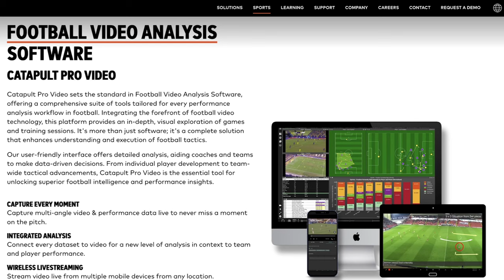Elite SOC Teams Rely on These 4 Steps for Defensive Success | Pt.1 SOC Success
You can't build the world's best security operations team if you don't have a solid foundation to work from. In this video, John Hubbard discusses the first 4 items that any successful SOC team needs to pay attention to that will serve as the proper guidance and foundation to build a world-class SOC team.

Learn more about the SANS Cybersecurity Leadership curriculum, find free resources, and see upcoming events

CHAPTERS:
0:00 Intro
0:56 Your initial source of guidance
1:42 How to focus your efforts
3:06 The step that most miss
3:52 The first core "function" of a SOC
5:36 What else to consider?